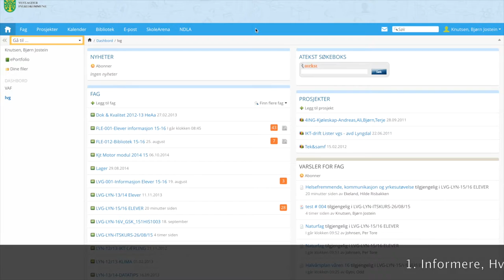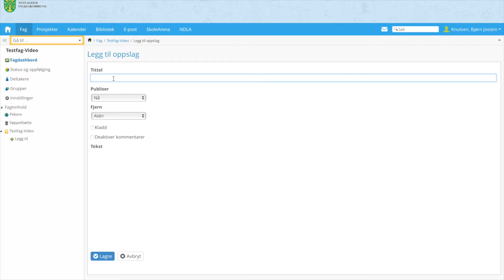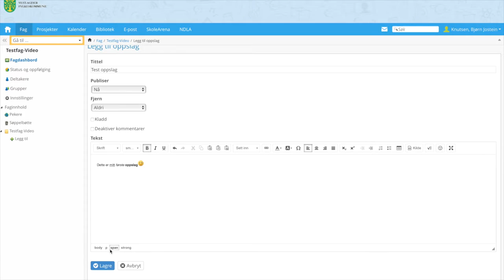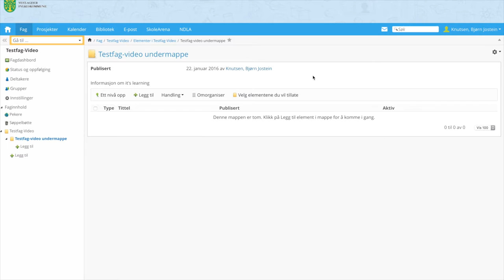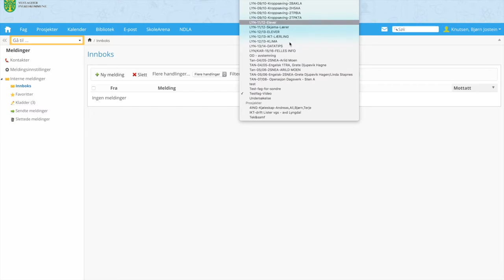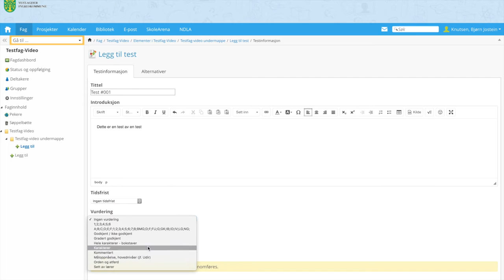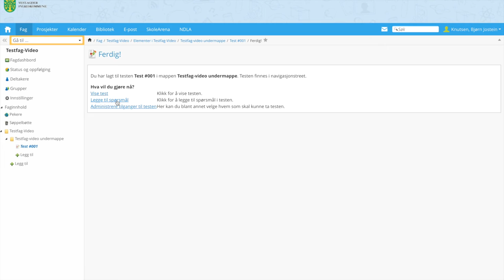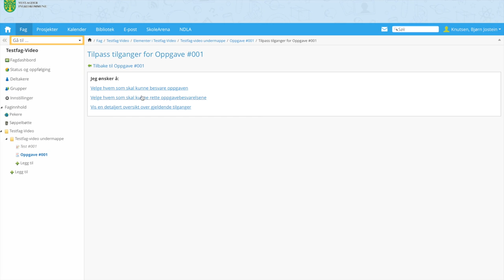It's Learning introduksjon (Norsk)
Grunnleggende Introduksjon av It's learning for nye lærere.